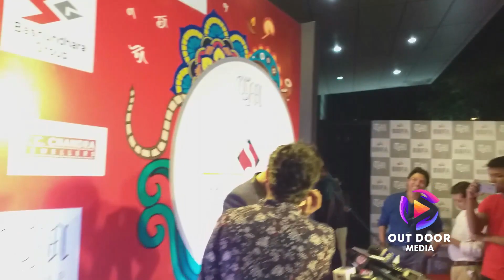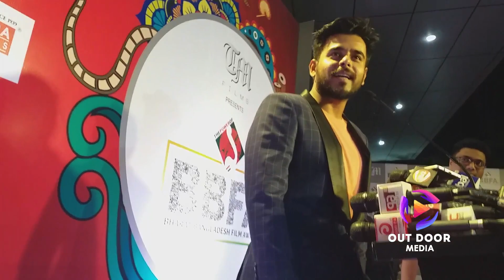সিয়াম প্রতি ছবিতে কত পারিশ্রমিক নেন? বললেন নিজ মুখে | siam ahmed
শাকিব খানের পা ছুঁয়ে সালাম করল ভক্তরা, মাথায় হাত বুলিয়ে দিলেন শাকিব

Shakib_Khan
bubly
apu_bishwas
bangla_movie